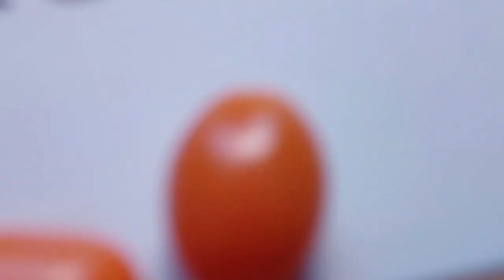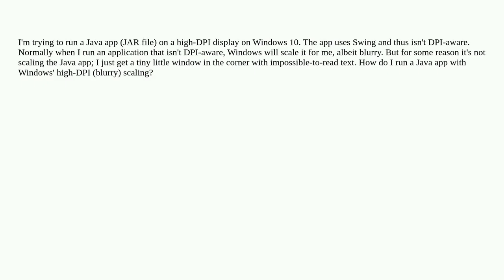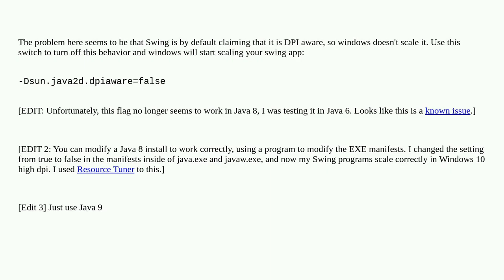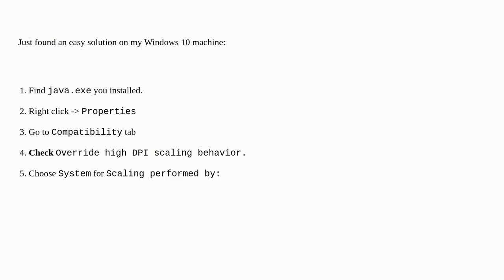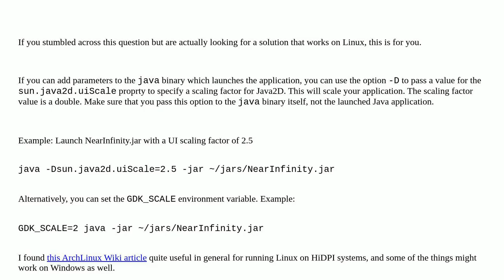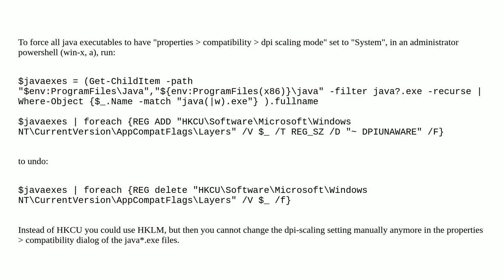How do I run Java apps upscaled on a high-DPI display?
A special thanks goes out to the community

  windows-10 high-dpi java